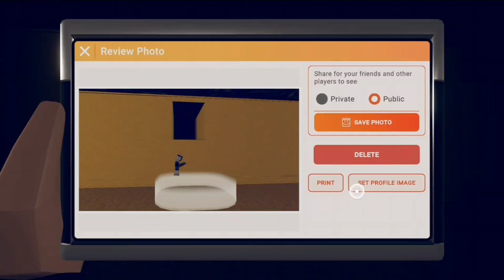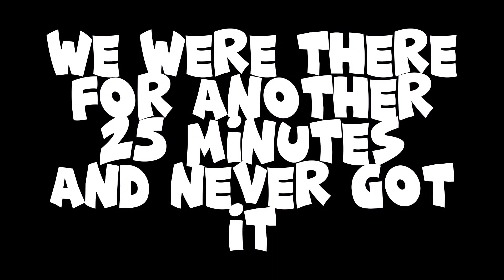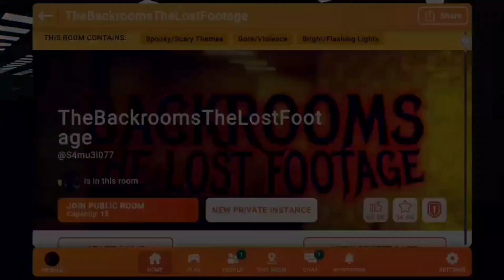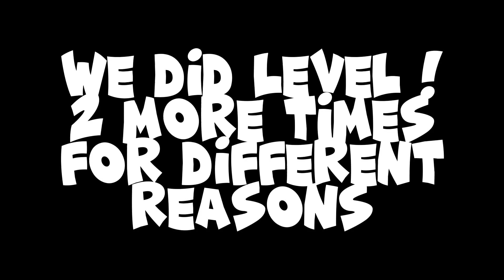Beware The Backrooms and its Flaws! | Rec Room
Friends in Video:
PremixedStone
YeetPolice

Friends Mentioned:
TheyLuvFrog - @TheRealTheyLuvFrog
CyCal